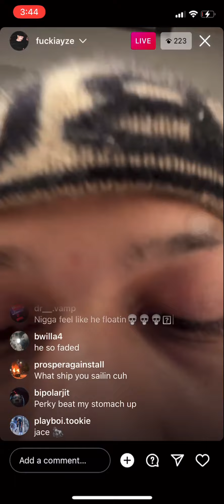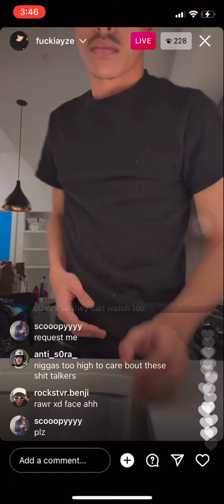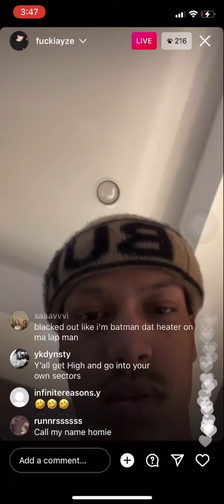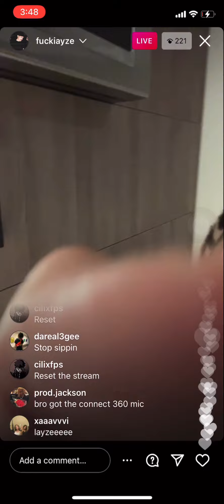iayze High On IG Live (03/17/22)